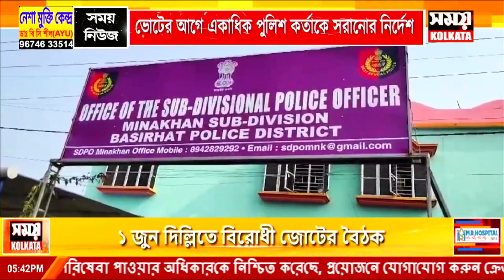ভোটের আগে একাধিক পুলিশ কর্তাকে সরানোর নির্দেশ